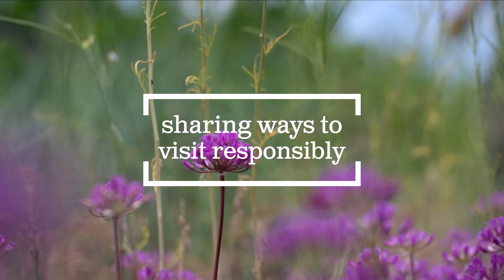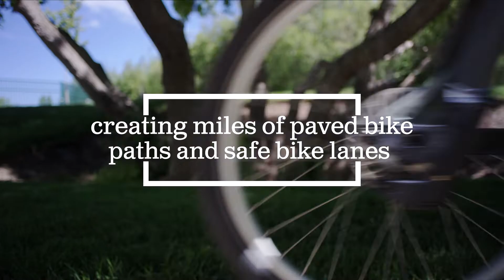Park City: A Collective Impact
Championing a community re-shaping the impact of climate change. How the residents of one of America’s favorite mountain resorts, famed for its powder snow and the Sundance Film Festival, led their town to commit to hitting net-zero by 2030, creating one of the most ambitious climate change goals in North America.

In this film, we find out coming together created bold ideas, solutions, meaningful actions in a town of 8500 residents who welcome over a half a million visitors each year.  A celebration of just how much this community cares.